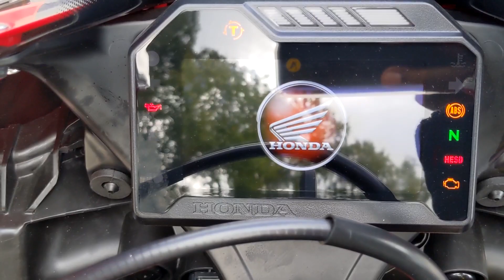Accessorized: 2018 Honda CBR1000RR SP w/Yoshi pipe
A rare treat. We put a few accessories on a 2018 Honda CBR1000RR-SP, the even racier version of the Fireblade. The Fireblade was awesome enough, but add Ohlins suspension, lightened engine components and better electronics and it gets awesome-er!
This beauty is getting aftermarket breakaway levers, bar-end mirrors and stock mirror block-off plates. There was a Yosh pipe that sounded sweet already installed. We didn't get to put that on, but whateva!!